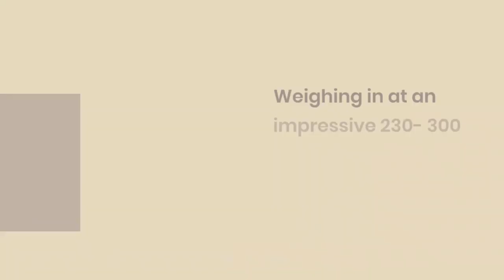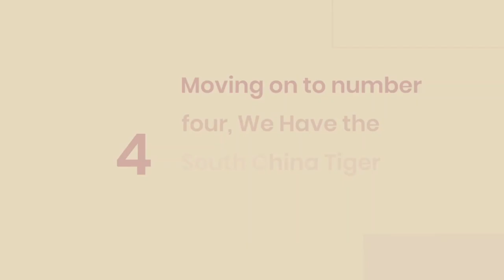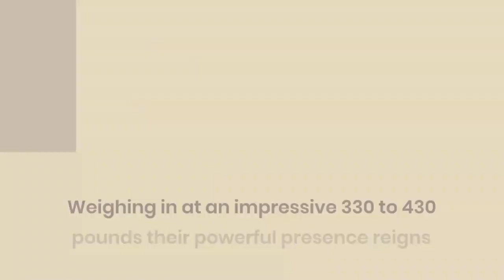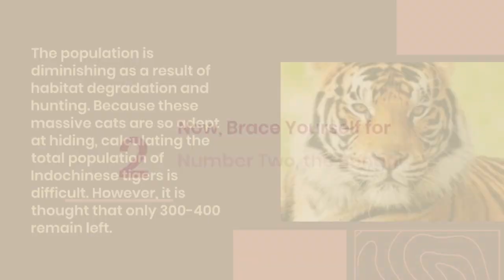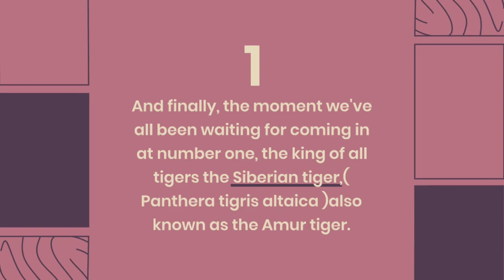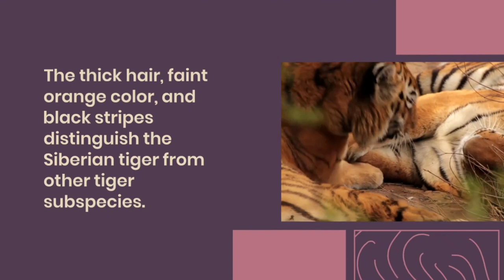What is the Biggest Tiger in the World?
""Prepare to be mesmerized by the awe-inspiring might and splendor of the largest tigers on our planet! In this captivating YouTube video, we dive deep into the world of these magnificent felines, revealing their colossal presence and untamed beauty. From Siberian Tigers to Bengal Tigers, we unveil their colossal dimensions that will leave you breathless. Brace yourself for heart-pounding and thrilling footage that will transport you into their majestic realm. Join us on this extraordinary expedition as we uncover the secrets of the largest tigers in the world and unravel their unparalleled power and grace. Watch now and embark on a wild journey you'll never forget#largesttigersintheworldrevealed#greatestfactsaboutgianttigers#massivetigers

thisisthebiggesttigerintheworld,whereisthebiggesttigerintheworldl,whatisthelargesttigerintheworld,whatisthesizeofthebiggesttiger,howmuchdoesatigerweigh,whichtigeristhebiggestintheworld,tigersizeandcomparison,thelargestcats,largestcats,wildanimals,wildlife, tigerrising